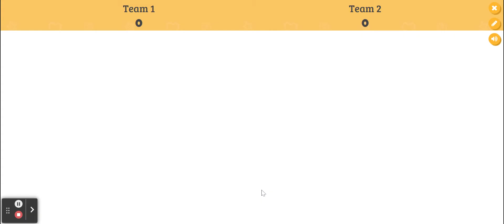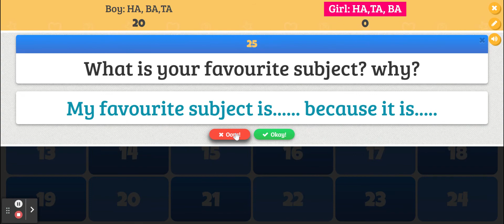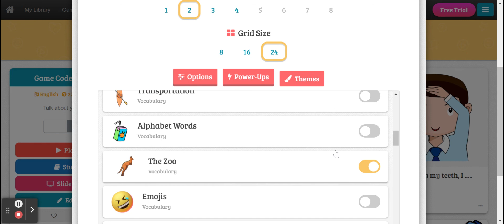Hướng dẫn sử dụng game Bamboozle bản Free